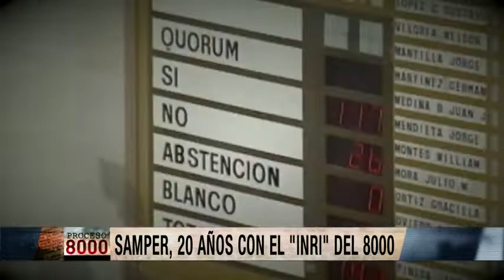"Lamento no haberlo sabido": Samper sobre dineros sucios del Proceso 8000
Emitido el 15 de Junio de 2016. El exmandatario respondió a los cuestionamientos que aún sobre él rondan por la entrada de plata del Cartel de Cali en su campaña a la Presidencia.